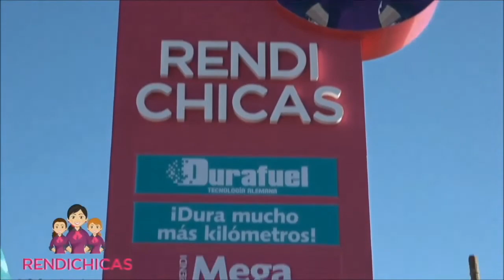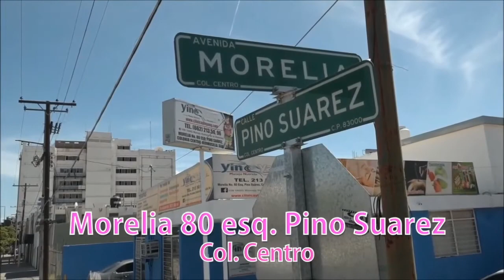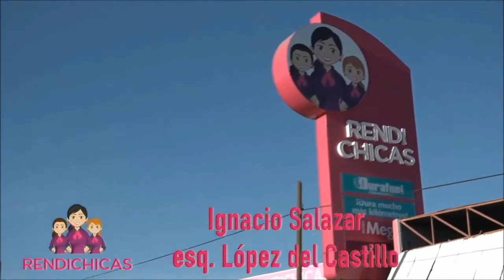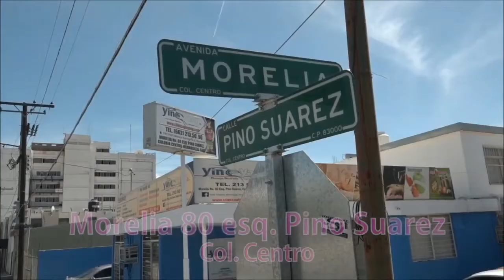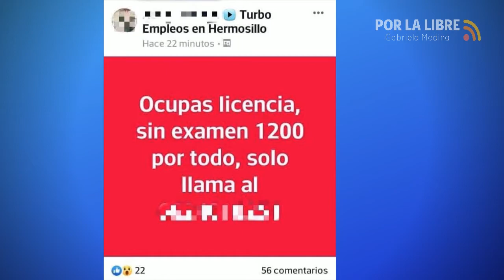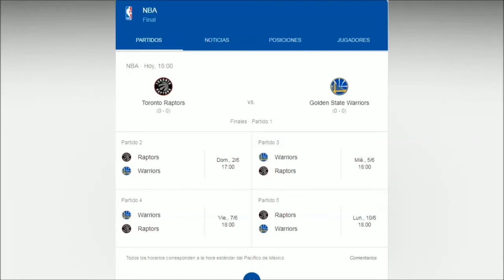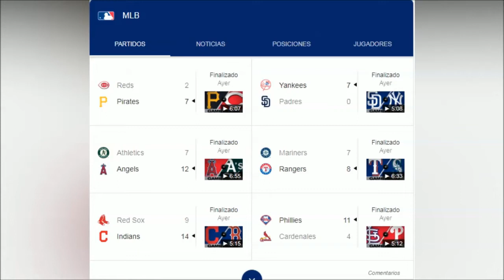Noticias Hermosillo / Por la Libre con Gabriela Medina - Jueves 30 de mayo de 2019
Noticiero independiente PorLaLibre con Gabriela Medina desde Hermosillo, Sonora..

Hoy tendremos de los detalles de los dos feminicidios que enlutaron a Hermosillo este jueves..

Durante la madrugada se registró un incendio en donde se localizó el cuerpo de una estudiante de 20 años, estaba calcinado y con un cuchillo enterrado en el cuello. Hablaremos de quién era esta joven orginaria de Santa Ana..

Horas después, fue encontrado el cuerpo de una mujer en un predio al norponiente de la ciudad, presentaba al menos un impacto de bala..

Además, abordaremos la situación del transporte en la capital sonorense con Alfonso López, de la agrupación Vigilantes del Transporte, quien nos acompaña en el estudio..